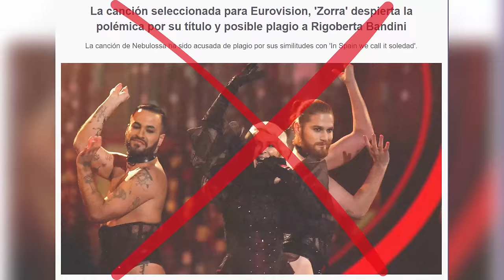Un Plagio a Eurovision? Nebulossa - Zorra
En este vídeo analizamos las influencias y presuntos plagios de la canción "Zorra" de Nebulossa. La canción fue la ganadora del Benidorm Fest y participará en el Festival de Eurovisión 2024 en Mälmo (Suecia) representando a España.

Nebulossa - ZORRA (Benidorm Fest 2024)

Nebulossa – “Zorra” | Benidorm Fest 2024 | La Gran Final

Nebulossa - Zorra | Spain 🇪🇸 | National Final Performance | Eurovision 2024